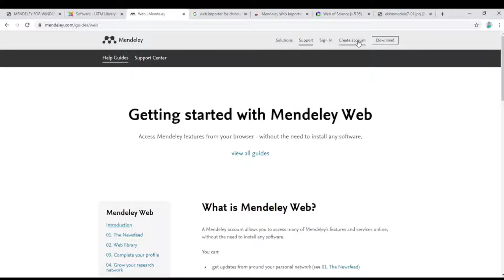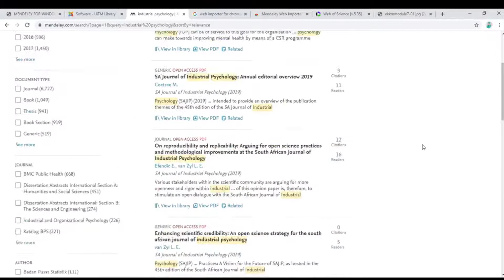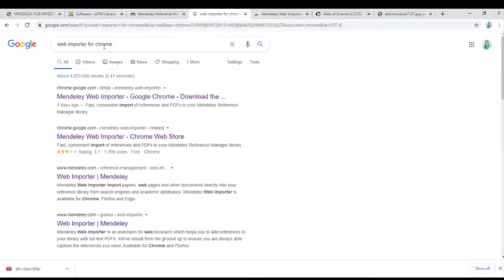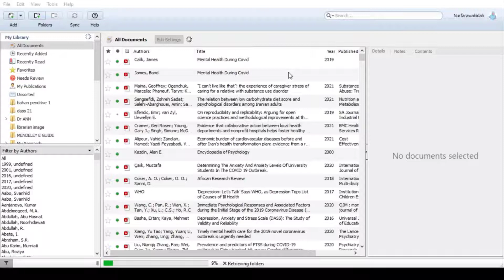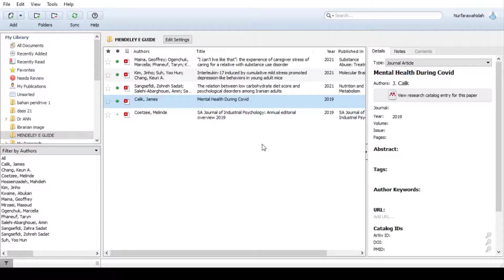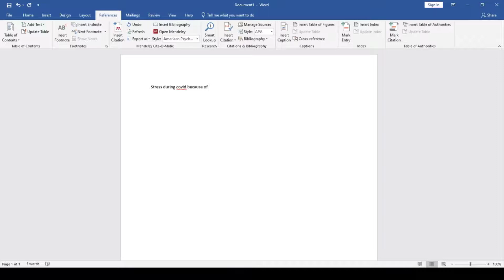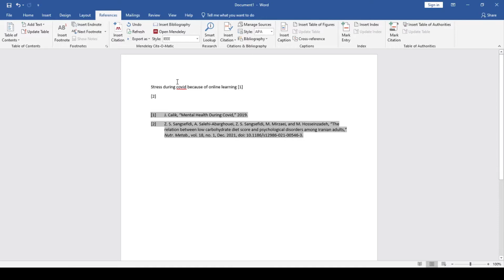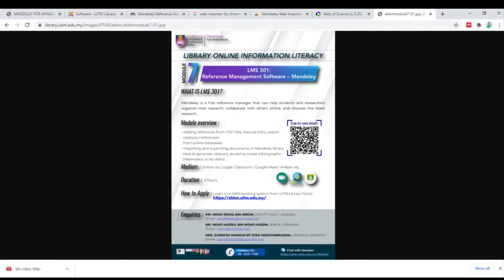How to use Mendeley